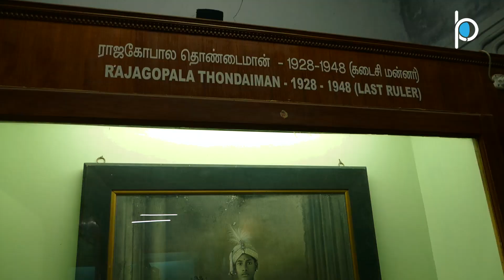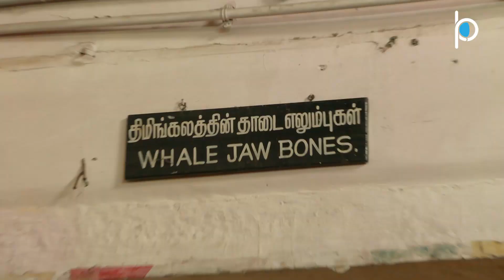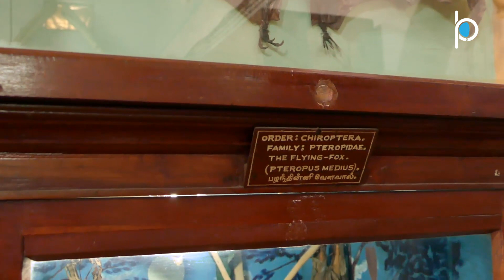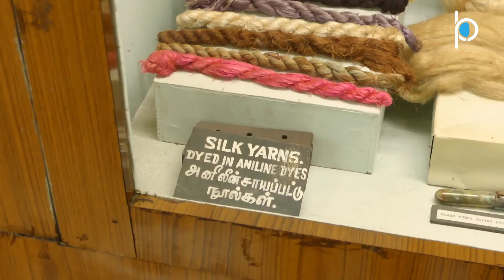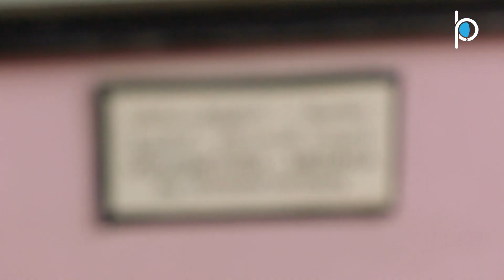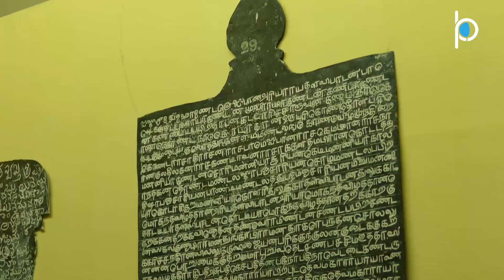A Walk-through of Second Largest & Oldest Museum in Tamil Nadu | Pudukkottai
This Government Museum is located in the town of Pudukkottai of Pudukkottai District. This is the second largest museum of Tamil Nadu after Government Museum, Chennai. The museum is divided into sections covering zoology, geology, paintings, anthropology, epigraphy. Rare ancient stone and Bronze sculptures are also found here.